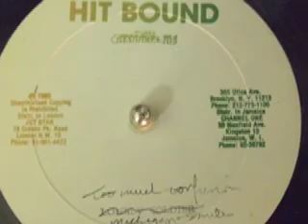MICHIGAN & SMILEY - Too Much Confusion - reggae dancehall dub 12" single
"Now watch your negative thinking".

Dating from 1980, this 12' release on Hitbound outta Channel One, has deejays Papa Michigan and General Smiley sparring against each other in this early Dancehall release. Released before their massive hit "Diseases", this is quality stuff.